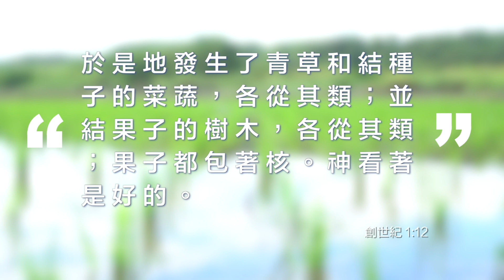台灣米 : 插秧 非常療癒 (Modern Taiwan Rice Planting- Quite Therapeutic)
感謝我鄰居李先生讓我拍他稻田插秧的過程，還有王老闆讓我在他工作時拍影片。如果你在苗栗需要插秧的服務，可以Line 王老闆： ）謝謝你們辛苦的在豔陽下插秧，供應台灣健康又美味的米。

🎗 有一些人說他們想要支持我的頻道但是不需要我線上商店任何的產品。如果您想要支持我的頻道的話，您可以考慮捐款支持。我設定了一個又安全又簡單的方法，按這裡：也可以在我的網站 按目錄右上角的按鈕。謝謝您的支持！